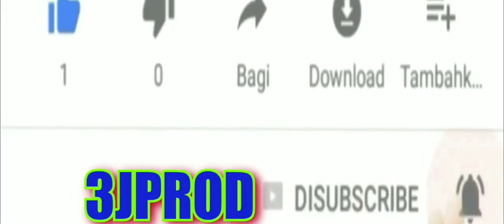OU SE VI MWEN | Black for life Feat Djoby Mix /Video Black 0.1........